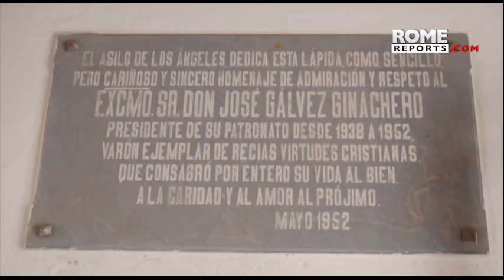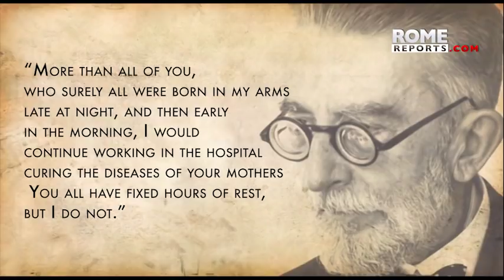José Gálvez, gynecologist and mayor in process of beatification